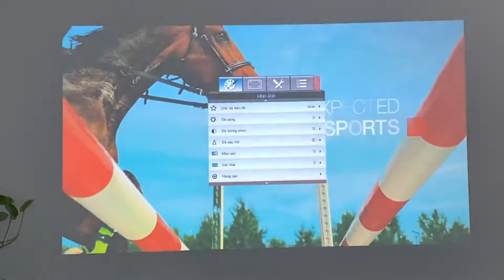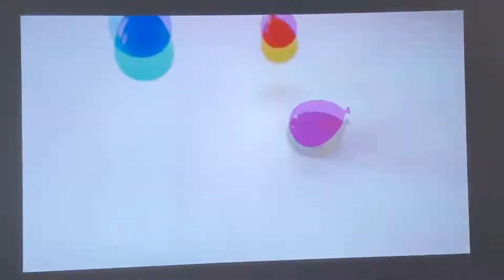Optoma HD39 Darbee Máy chiếu Full HD 3D chuyên dùng giải trí gia đình | Maychieugiare.vn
Optoma HD39Darbee sử dụng tốt cho nhu cầu xem phim gia đình, chiếu bóng đá, phim 3D. Sản phẩm máy chiếu Optoma HD39Darbee được VNPC phân phối, có sẵn hàng tại các showroom của VNPC Hà Nội và TpHCM.